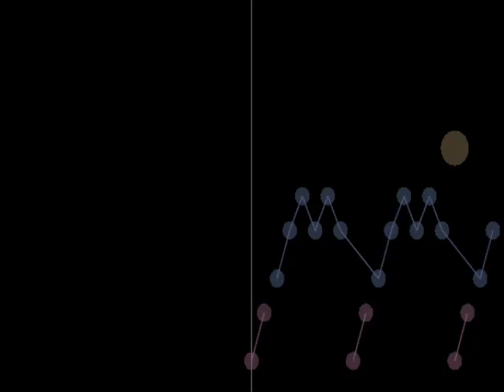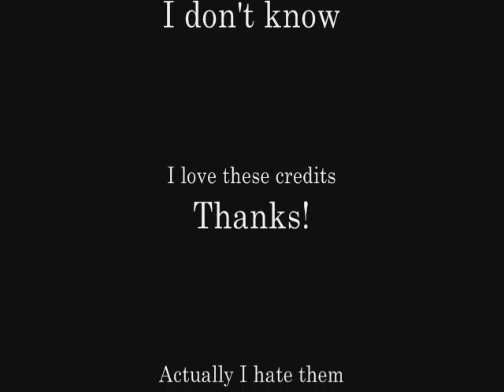Trio for Harp, Flute, and Oboe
Here is a Trio I wrote for Harp, Flute, and Oboe.

Made using the Music Animation Machine, available

Thanks for listening, hope you enjoy! :-)